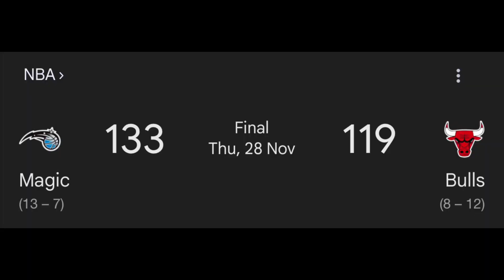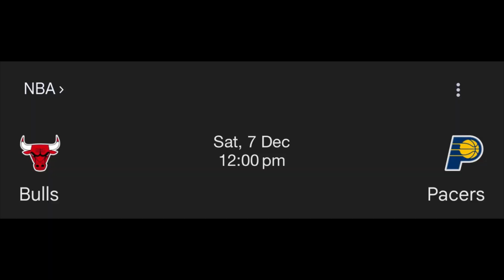Chicago Bulls Weekly Episode 5!!! A difficult week for the Bulls!!!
Difficult week